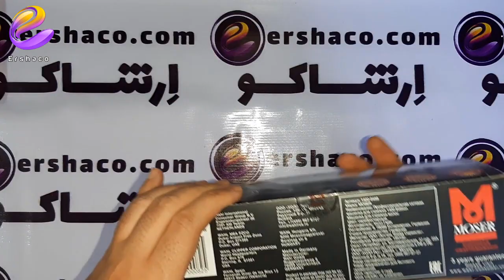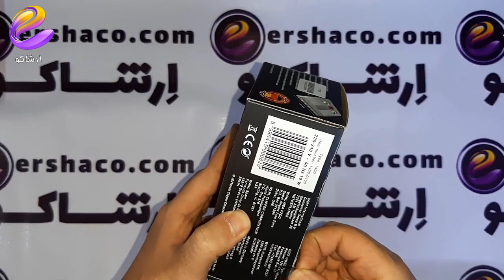اِرشاکو -آنباکسینگ ماشین اصلاح موزر سیلور ادیشن 1400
در این ویدیو از فروشگاه اینترنتی ارشاکو آنباکسینگ یا جعبه گشایی ماشین اصلاح موزر سیلور ادیشن  1400   را مشاهده می کنید. برای اطلاعات بیشتر و همچنین تمایل به خرید این محصول عبارت "  ماشین اصلاح موزر سیلور ادیشن 1400 ارشاکو " را در گوگل سرچ کنید و یا از طریق لینک زیر وارد سایت ارشاکو شوید.